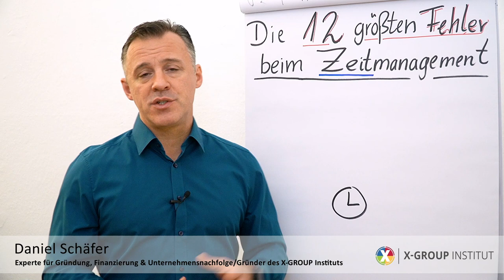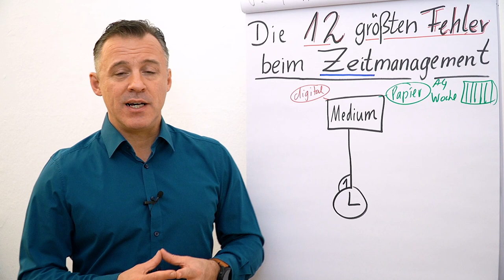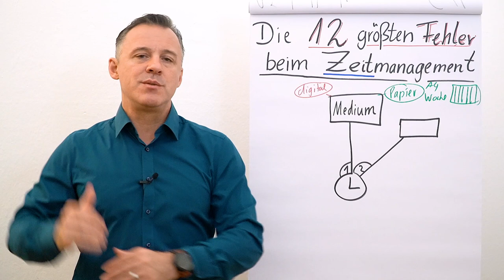Zeitmanagement I Die 12 größten Fehler I Folge 01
Folgender Input erwartet dich heute:
Fehler #1: Medium (Papier/digital)